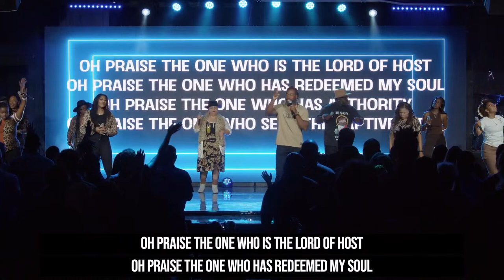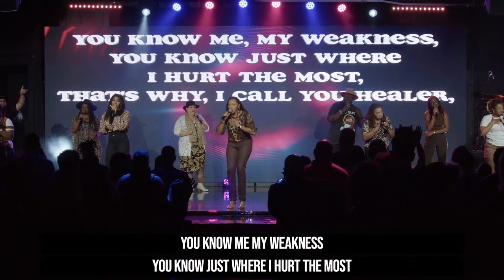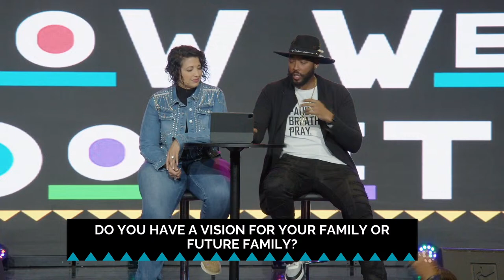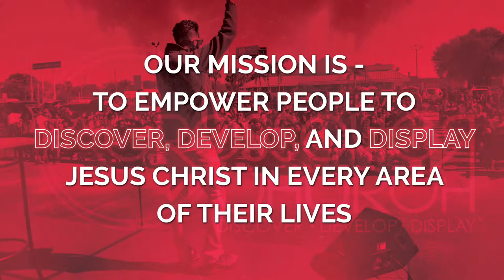10AM // This Is How We Do It // Week 2 - Pastor Montell and Kristen Jordan